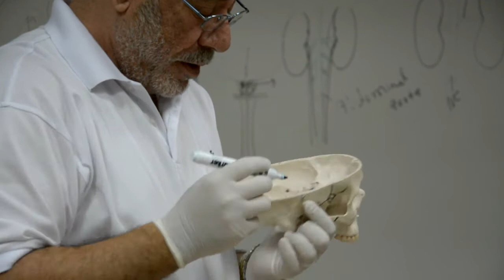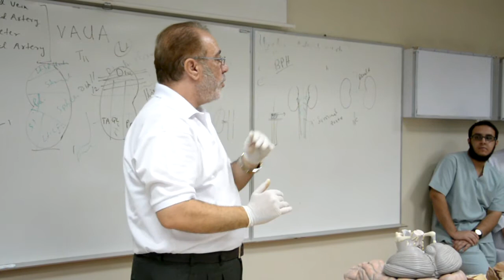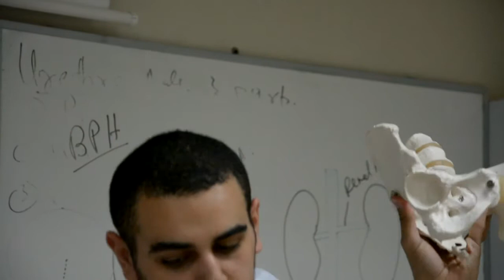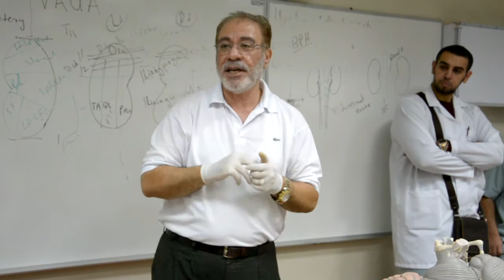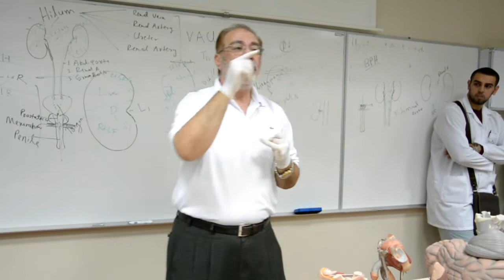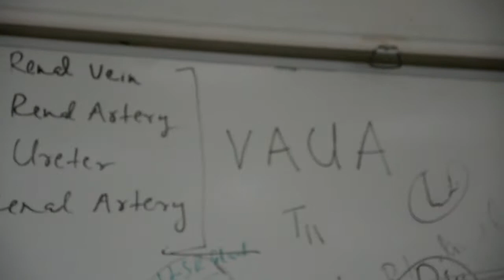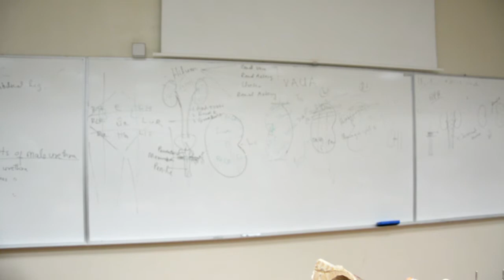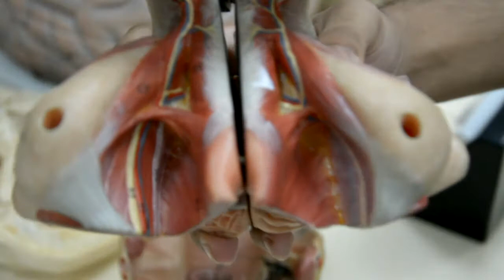Anatomy OSPE Revision Dr Alshahat [Endo&Repro Sys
on Tue 5th of Nov
in QU Med College
By Silver-R